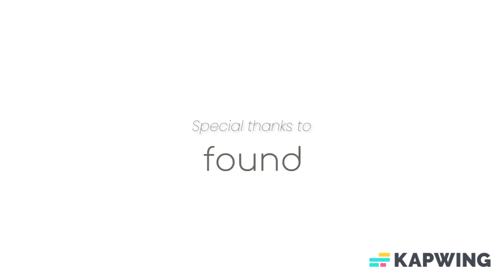Endless Love 2022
0:00 Endless Love - Diana Ross & Lionel Richie
1:31 Tonight I Celebrate My Love - Peabo Bryson & Roberta Flack
2:15 Lucky - Jason Mraz & Colbie Caillat
3:20 Need You Now - Lady Antebellum
4:20 Way Back into Love - Hugh Grant & Haley Bennett